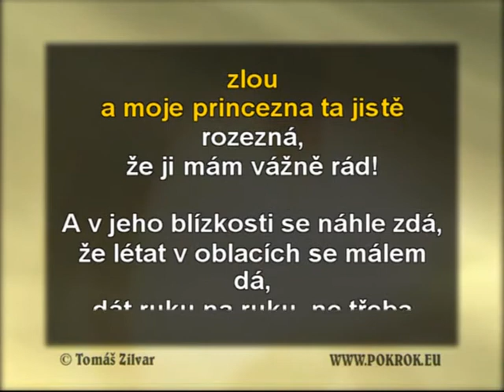Buchet je spousta - Kouzla králů, DEMO, ukázka Karaoke, instrumental z